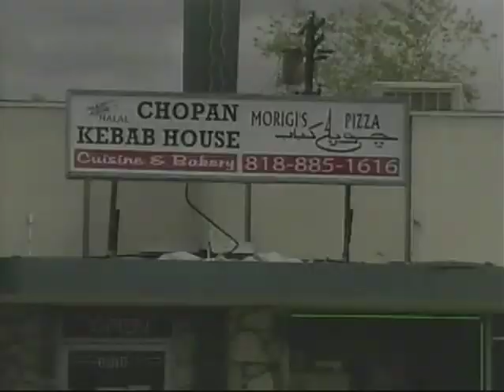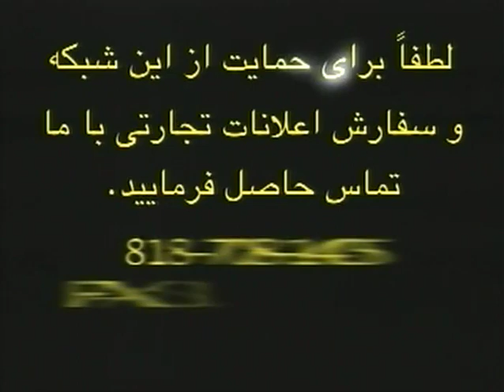Interview Zolaikha osmany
Jamilafazel TV show, jamila interview Zolaikha osmany,جمیله فضل ، برنامه تلویزیونی جمیله فضل، مصاحبه جمیله فضل با ذلیخا جان عثمانی،